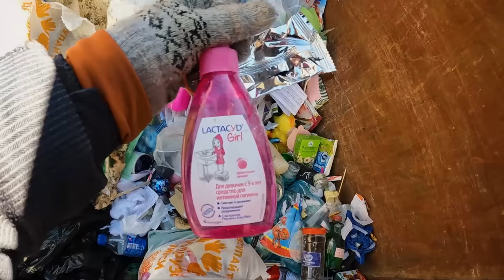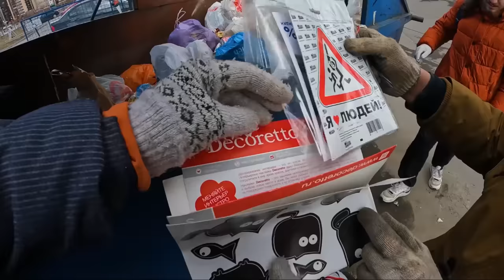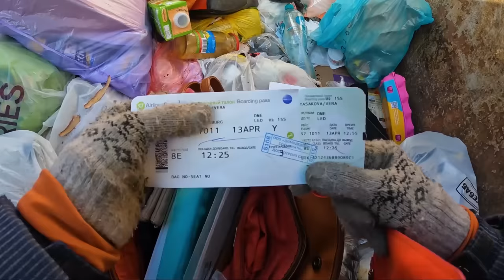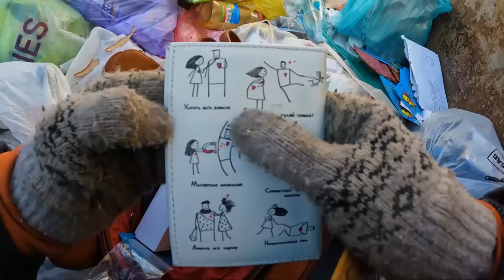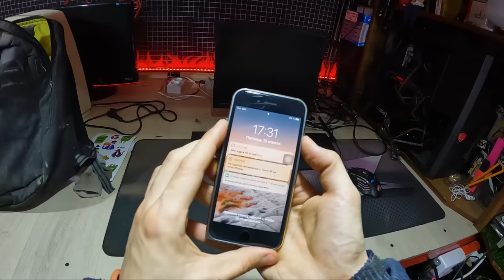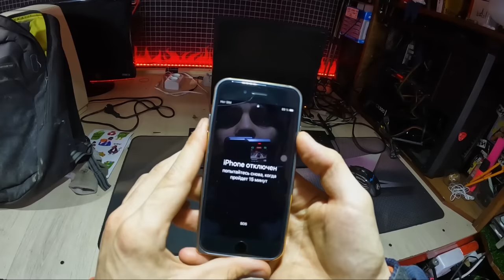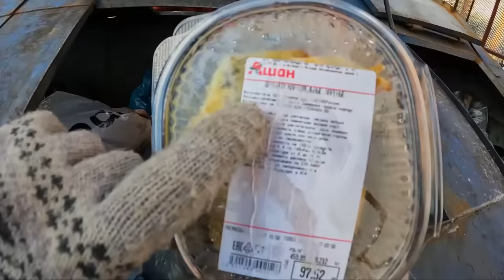Как я зарабатываю лазая по мусоркам Питера ? Dumpster Diving RUSSIA #31 Нашёл айфон 7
— забирай свои бонусы и врывайся в новое событие в War Thunder!